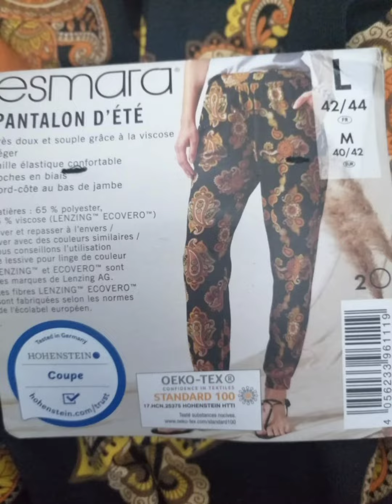💥ملابس نسائيه أصلية جديد للبيع بالجملة 💥